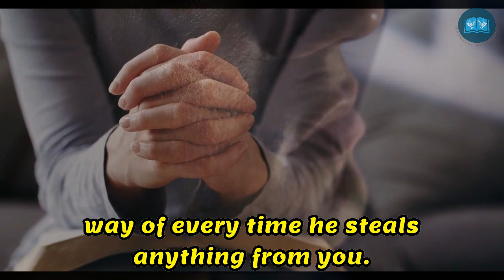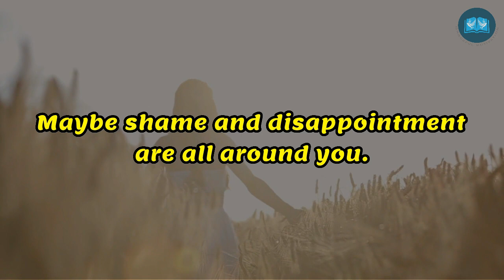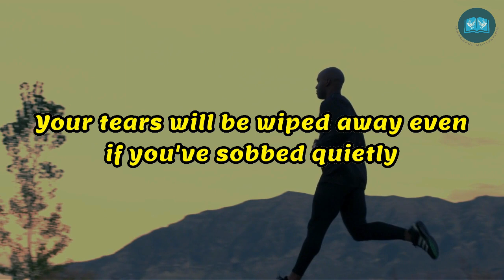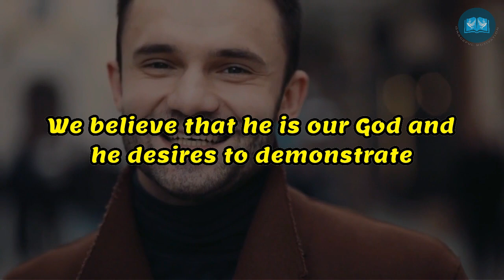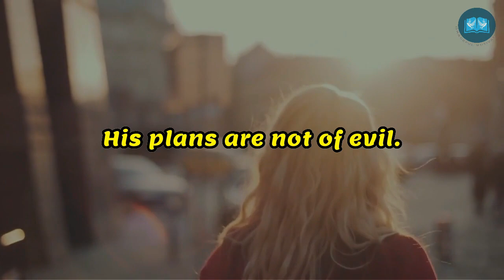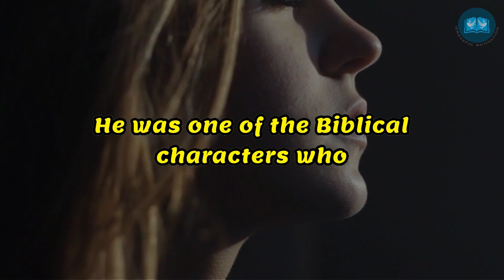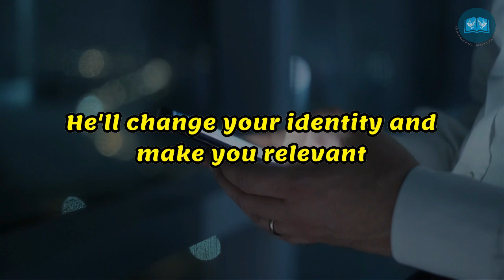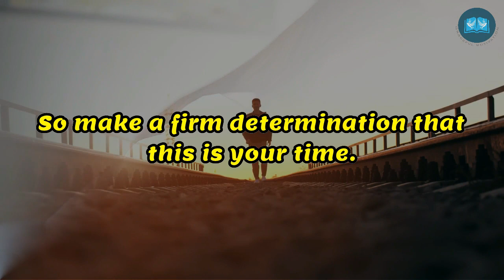What God Cannot Do Does Not Exist | IT IS YOUR TIME!!!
1)This video has no negative impact on the original works (It would actually be positive for them)
2)This video is also used for teaching purposes.
3)It is transformative in nature.
4)I ONLY used bits and pieces of videos to get the point across where necessary.